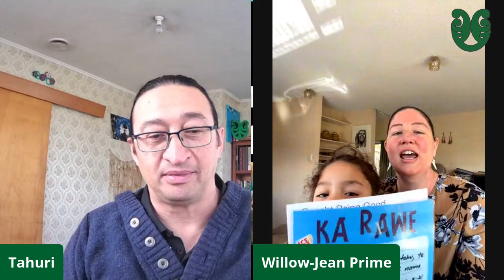Kāinga Kōhanga Reo 20 September 2021 - MP Willow Prime Leon Ellison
MP Willow Prime gives us an insight into her experience of lockdown and advocating for the North. Tamaariki we are with Megan Fitzpatrick and Leon Ellision.